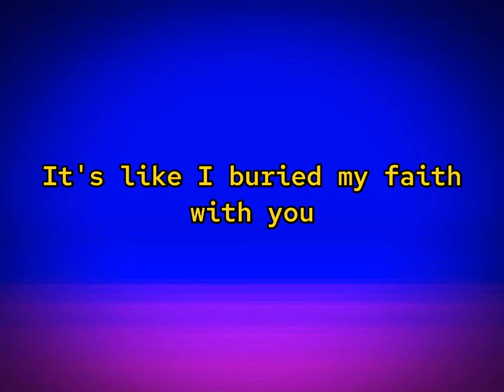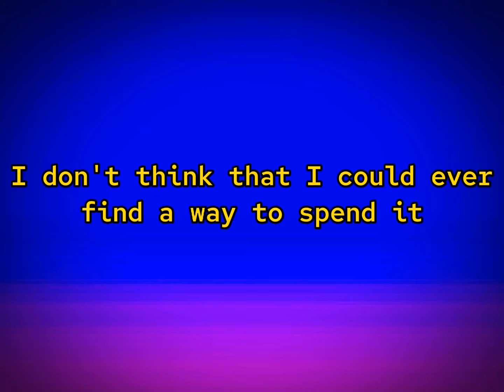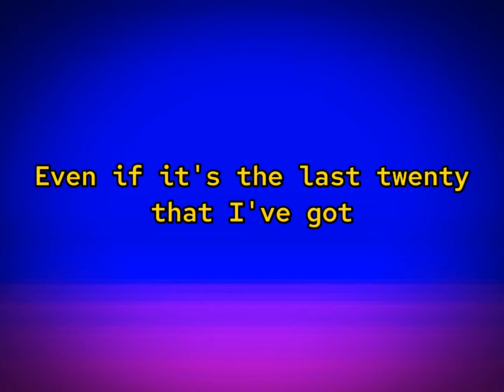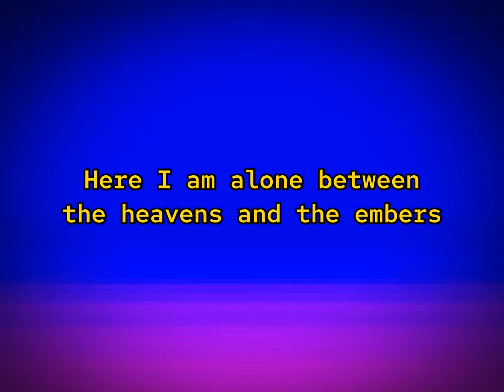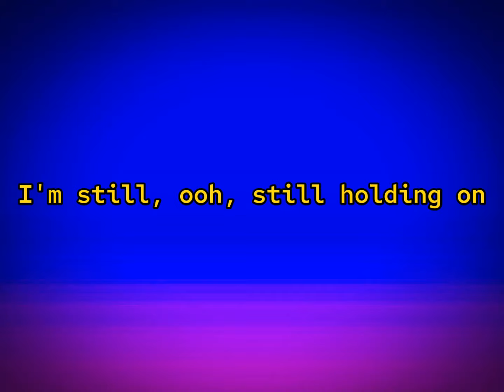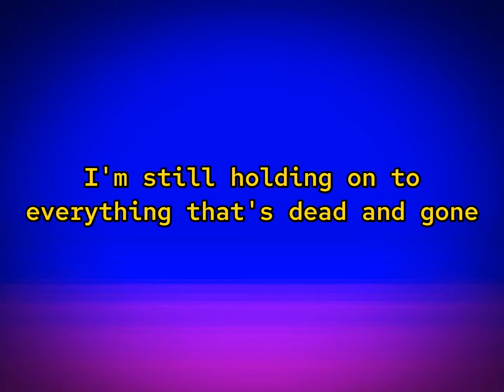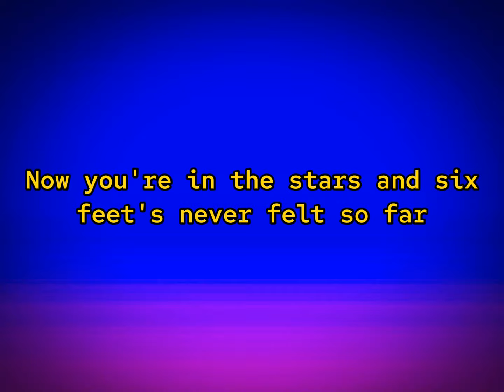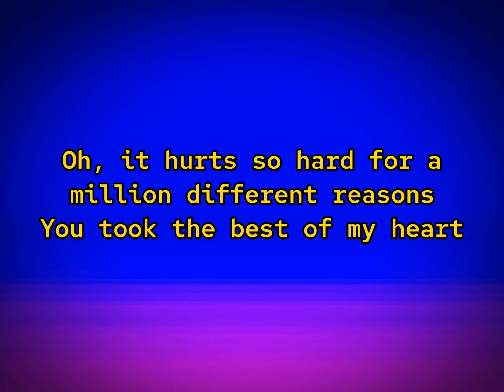Benson Bonne - In The Stars (Lyrics)